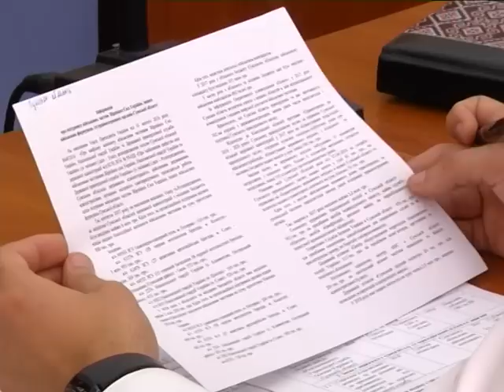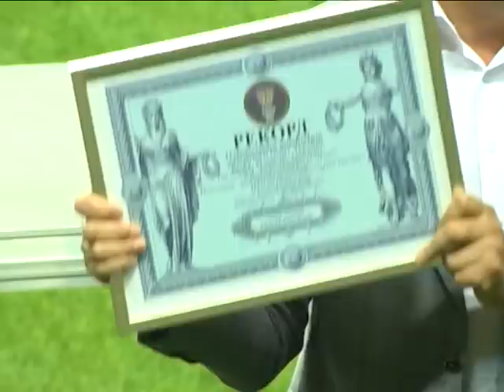Новини 2 липня 2018.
- Гальмування реформи. У трьох містах Сумщини не поспішають укладати декларації з лікарями.

- Зафільмували свій злочин. У Сумах затримали юнаків, які справляли природні потреби на пам’ятник «Героям майдану».

- 17-ті «Сурми України» ставили рекорди, зізнавалися у коханні і вражали музичною палітрою.